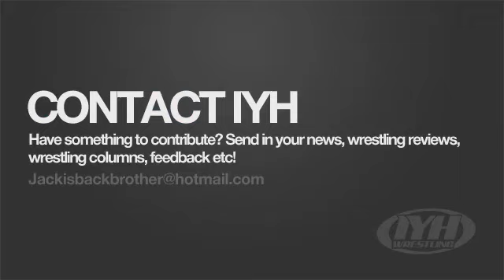Colin Delaney Wrestling Interview